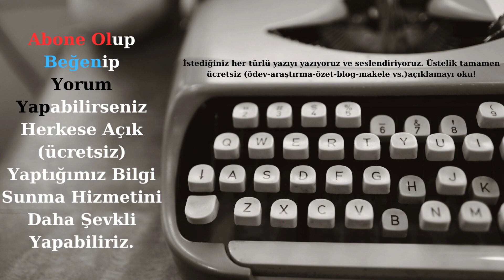Cansen isminin anlamı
cansen,
cansen ismi,
cansen isminin kökeni,
cansen isminin kadın erkek kullanımı,
cansen isminin ilk kullanılmaya başlandığı zamanlar,
cansen isminin özellikleri,
cansen isminin numerolojisi,
cansen isminin burçları,
cansen isminin renkleri,
cansen isminin taşları,
Çocuk isimleri,
En iyi erkek çocuk isimleri,
En iyi kız çocuk isimleri,
Kız çocuğuna koyulacak isimler,
Erkek çocuğuna koyulacak isimler,
Dini isimler,
Dini erkek isimler,
Dini kız isimleri,
Türk isimleri,
Kürt isimleri,